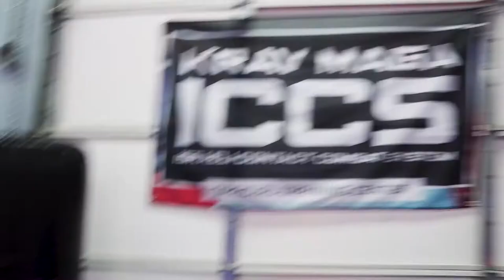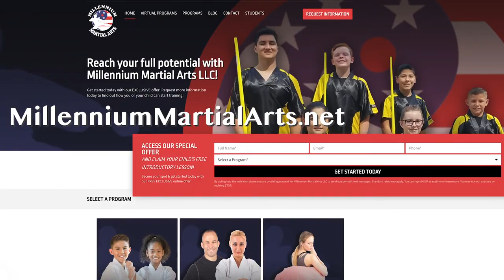Millennium Martial Arts - Open for Business